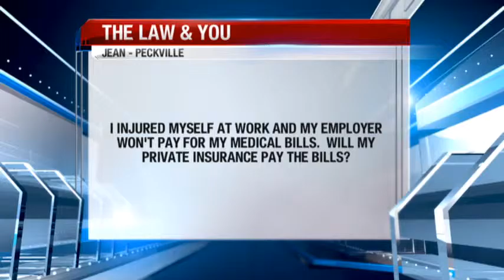Injured at work and won't pay me, will my private insurance pay the bills? - Free Legal Advice